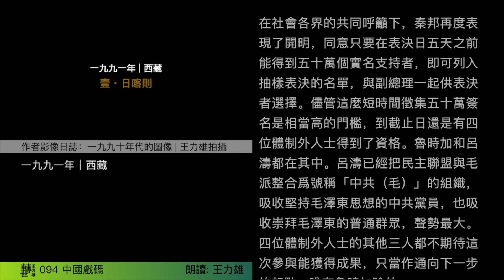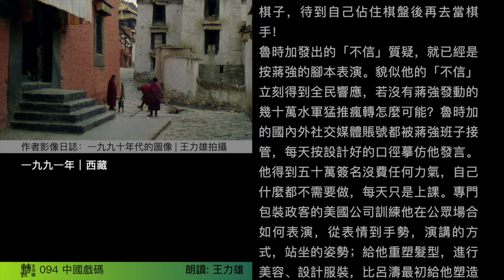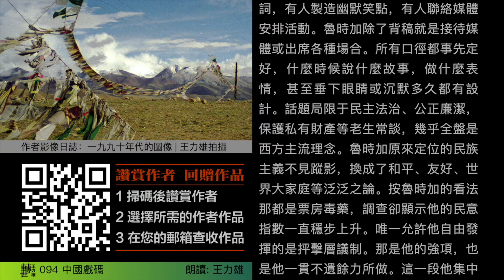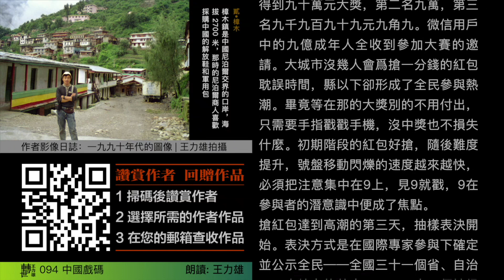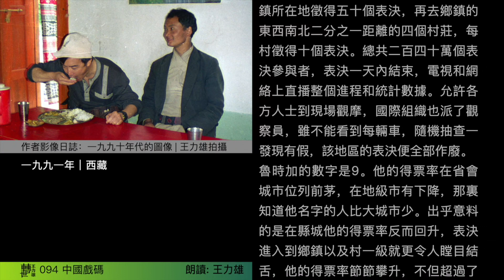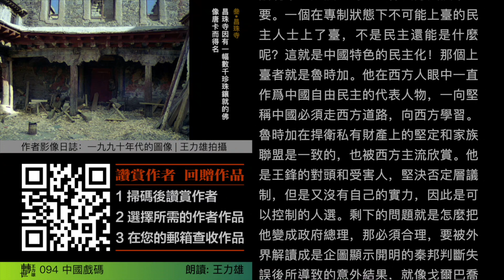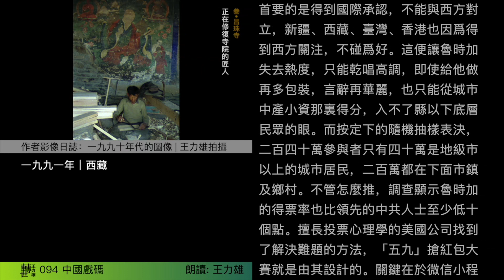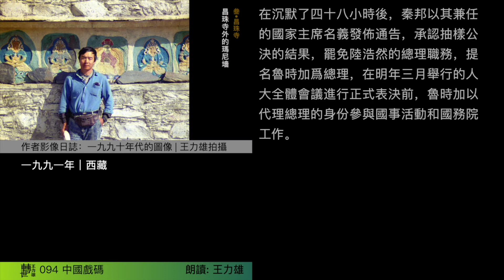【轉世94】中國戲碼 | 當棋子的魯時加——幕後設計與操作【作家講禁書】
既然現政權來不及搶在層議制之前轉型代議制，那就先變一個人。只要那是西方國家認可的民主人士，讓他成爲政府首腦就會被認爲實現了民主化，就是中國特色的民主化！